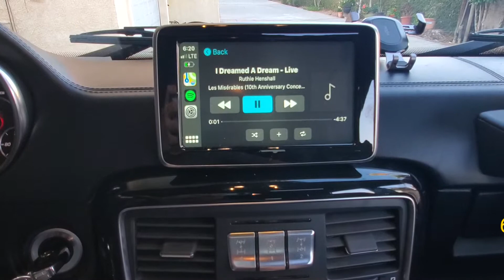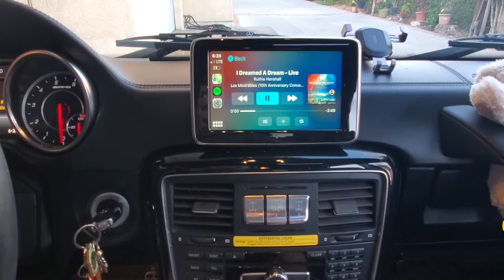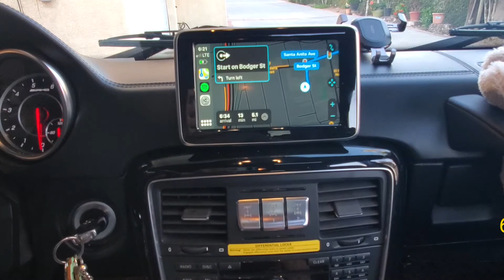2016 Mercedes benz G-class upgrade carplay 2